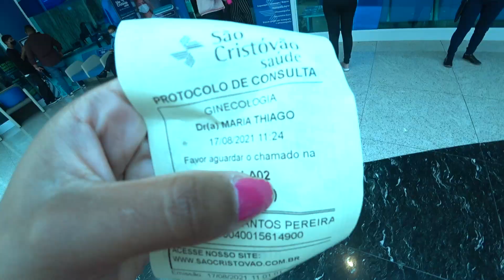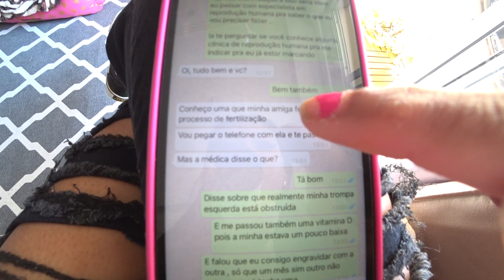DIÁRIO DE TENTANTE : O QUE A MÉDICA DISSE DOS MEUS EXAMES ..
GENTEEEE , ESPERO QUE VCS ESTEJAM GOSTANDO DESSA NOVA FASE, AGRADEÇO VCS PELO ÚLTIMO VIDEO PELAS MENSAGENS DE CARINHO & ESPERANÇA , VCS SÃO INCRIVEIS ..

VOU COMPARTILHAR TUDO AQUI COM VCS..

ESPERO QUE VCS TENHA GOSTADO DO VIDEO

Me acompanhe la no instagram que eu estou por la todos os dias !!